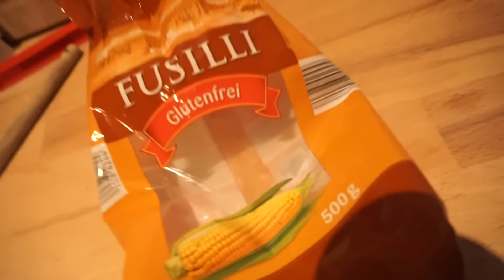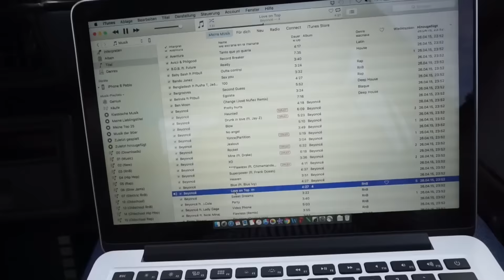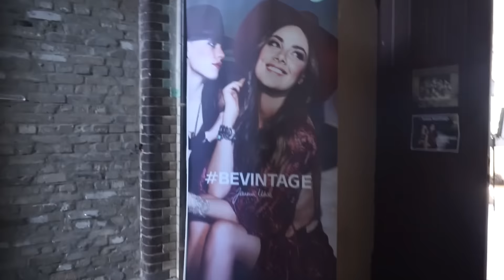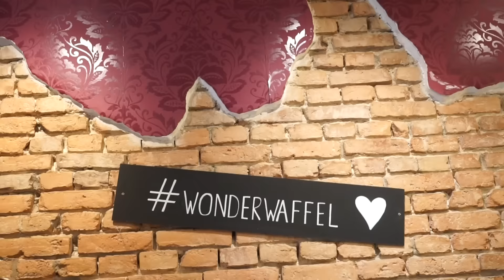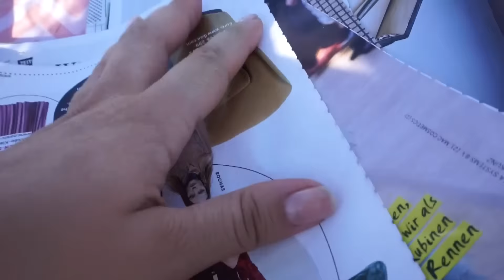BERLIN DAS NEUE LISSABON? | MEIN MONAT AUGUST | madametamtam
Ein Monat Zuhause, mit Schanna und ein Monat des Dekorierens :)

HIGHLIGHTS UND MEINE OUTFITS ▹

WOCHE 1

Teppich, ähnlich
Palmenkissen (ausverkauft), ähnlich und viel günstiger

Friseur:
Aveda Lifestyle Salon & Spa
Kurfürstendamm 26A, 10719 Berlin

Nixon Monopoly Uhr

WOCHE 2

Real Techniques Expert Face Brush
Loreal Couture Mascara

WOCHE 3

rosé Cluse Uhr

WOCHE 4

rosé Cluse Uhr

erwähntes Mädel ⇢

WOCHE 5

MEINE TOP 3 SCANDI HOME ACCESSOIRES ▹

goldener Kerzenständer
roségoldene Bügel

MUSIK ▹

FOLGT MIR ▹

SNAPCHAT ‣ madametamtaaam